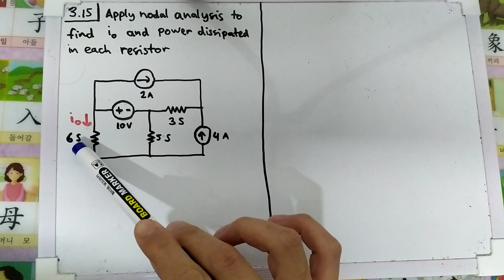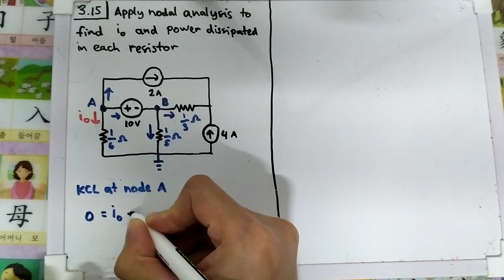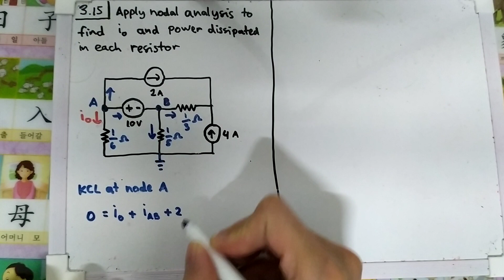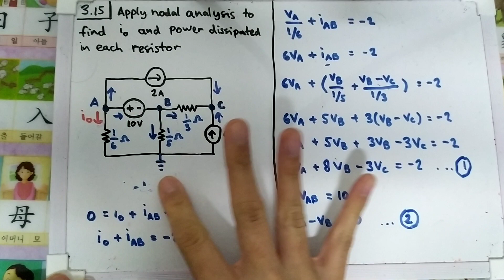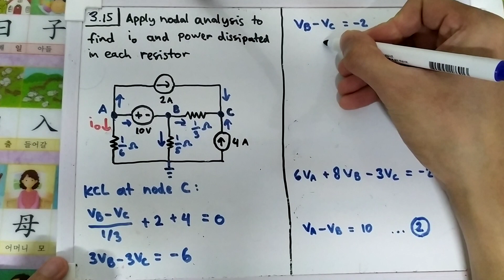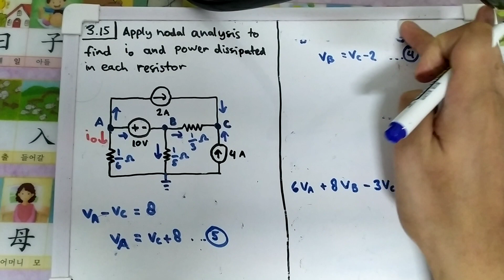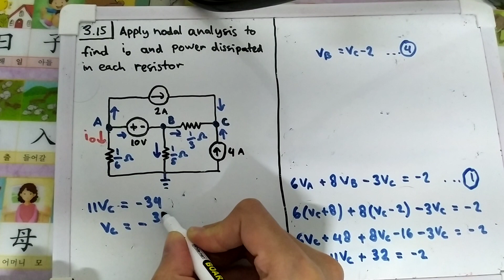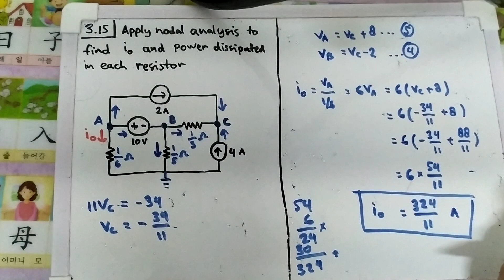Problem 3.15 (Sadiku) - Apply nodal analysis to find i_o and the power dissipated in each resistor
Problem 3.15
Apply nodal analysis to find i_o and the power dissipated in each resistor in the circuit of Fig. 3.64